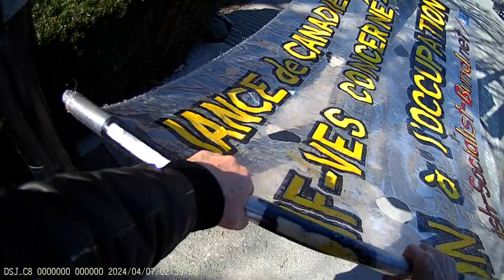Jewish Bund Vigil JCC Montréal 2024-04-07 - Part 17/18